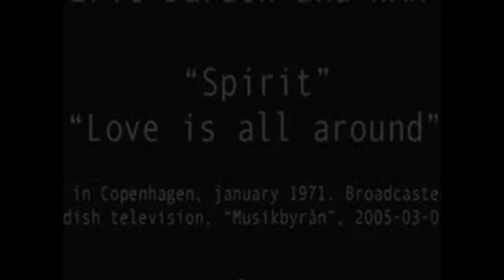Eric Burdon and War - Spirit 1971